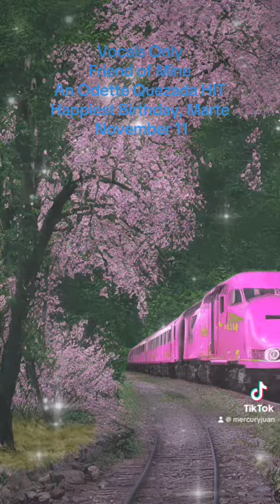Friend of Mine, An odettequesada hit music love song is to a Special God Fearing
@christinahargreaves7608 Marte S Garcia of San Pablo City, laguna philippines Enjoy & Celebrate 🎉 your Super Special Birthday on Saturday November 11, 2023! Spirituality is what bonded our SOULS. Take Care! C H :)
music odettequesada 👏⭐️friend of MINE.